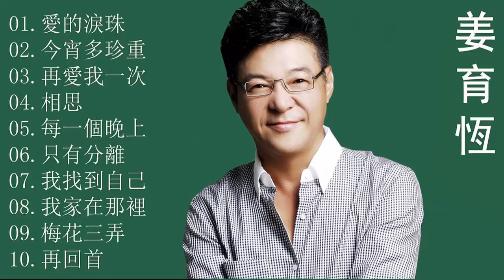姜育恆 Jiang YuHeng ～ 10首最佳歌曲《再回首／最后的温柔／驿动的心／情难枕／其实我真的很在乎》老歌值得細細回味品嚐 Best Of Jiang YuHeng